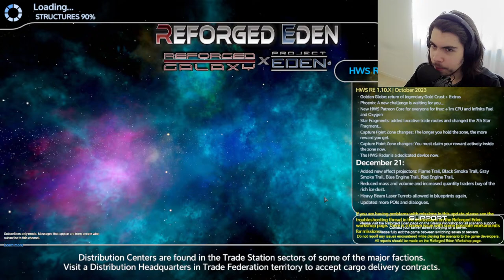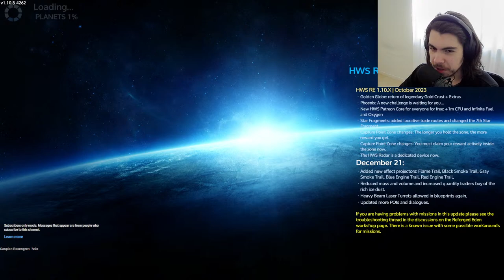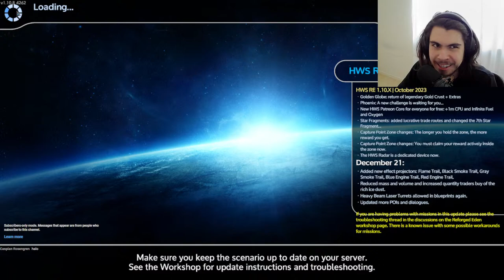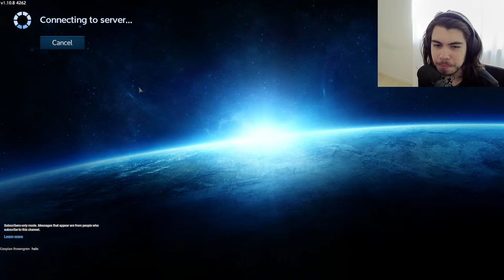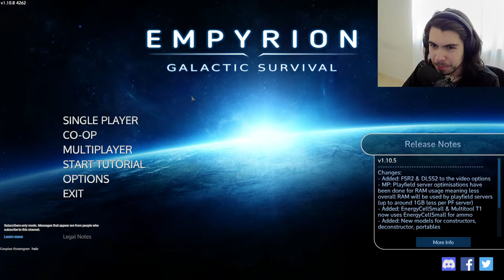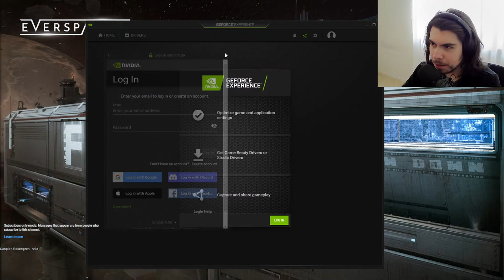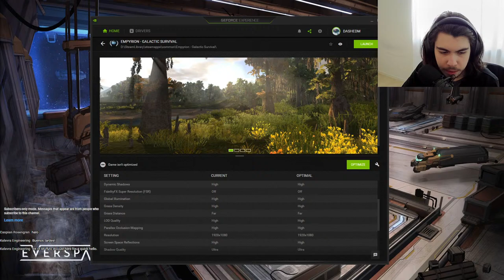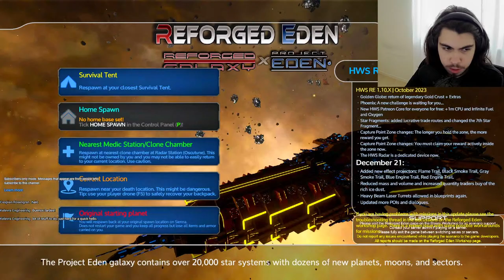1 / Empyrion Reforged Eden / HWS Server Multiplayer / Live